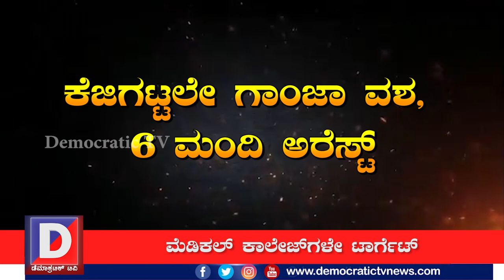ಬೆಣ್ಣೆನಗರಿಯಲ್ಲಿ ಗಾಂಜಾ ಘಾಟು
ಬೆಂಗಳೂರಿನಲ್ಲಿ  ಡ್ರಗ್ಸ್  ದಂಧೆ  ಸುದ್ದಿ ಹಬ್ಬಿದ್ದೆ ತಡ ಬೆಣ್ಣೆ ನಗರಿಯಲ್ಲೂ ಗಾಂಜಾ ಘಾಟು ಜೋರಾಗಿದೆ.  ದಾವಣಗೆರೆಯ ಹಲವೆಡೆ ಗಾಂಜಾ ಮಾರಾಟ ಆಗ್ತಿದೆ ಎನ್ನಲಾಗಿದೆ.